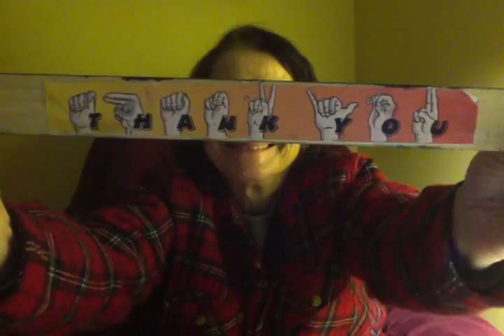ONE BIG LEAF FROM THE MOUNTAIN AT N.C.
PLEASE SHOW ME IF YOU HAVE MORE SIZE  LEAF  THAN 12 INCHES LEAF